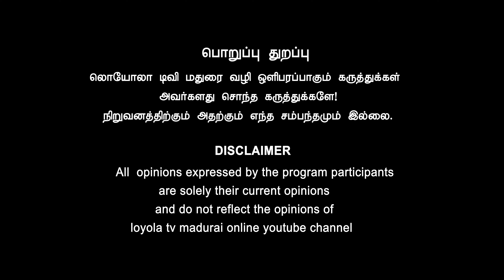UAPA| Unlawful Activities Prevention Act | Bhima Koregaon | Philomin RAJ |Stan Swamy |Loyola Tv Mdu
Script & Delivery : Sahaya Philomin Raj ADVOCATE
(Madurai Legal Awareness Coordination Commitee)
Dop, Editing, Title & VFX : Ronald Vicky